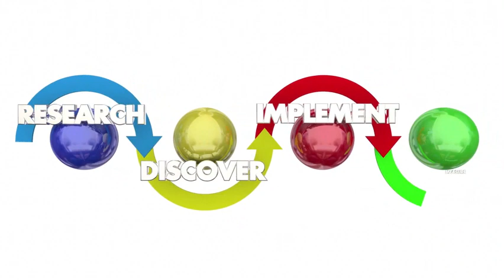star stables 2023 fan made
look at what they have ins store for this new year wow!